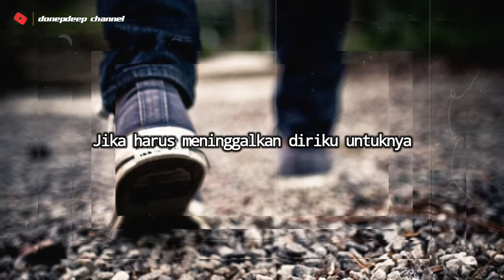perlahan | guyon waton | story | cover vioshie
title perlahan
artist guyon waton
cover vioshie
for story wa | status wa
part chorus